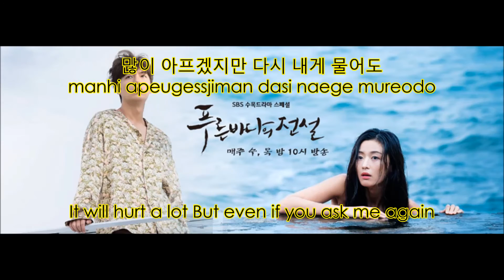Lyn 린 Love Story Lyric OST The Legend of the Blue Sea Eng Sub